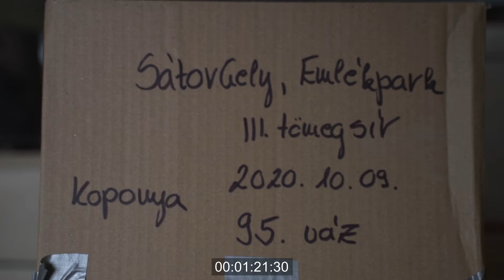Mohács 2026 - A mohácsi csata tömegsírja - teaser (A Keletiből Hongkongba)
A régészek és antropológusok 2020 augusztusa óta tárják fel a III. számú tömegsírt a Mohácshoz közeli Sátorhely falu melletti nemzeti emlékhelyen. A csontokon tapasztalt sérülések arra utalnak, hogy a csata után tömegesen kivégzett hadifoglyok fekszenek itt. 2026-ban, a mohácsi csata ötszázadik évfordulóján méltó módon temetik el az áldozatokat.

Készült A Keletiből Hongkongba csatornával együttműködésben.

At the 1526 battle of Mohács, soldiers of the Ottoman Sultan Suleiman defeated the Hungarian king's army and its Czech, Polish and German auxiliaries. King of Hungary and Bohemia Luis II died, his thrones were inherited by the House of Habsburg. A large chunk of Hungary soon became part of the Ottoman Empire, and the country was divided into three parts. The medieval Kingdom of Hungary collapsed.